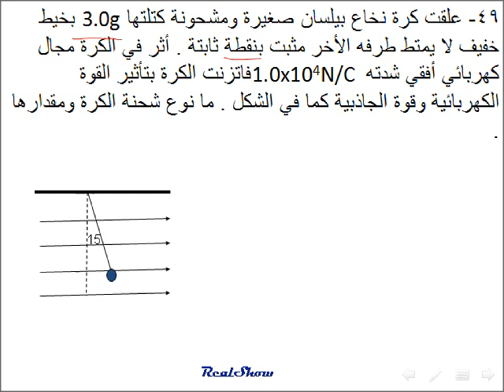فيزياء..... القوى والمجالات الكهربائية للصف 12 علمي 1 م 49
فيزياء الثاني عشر علمي الفصل الدراسي الأول متهاج دولة الامارات العربية المتحدة
القوى والمجالات الكهربائية مسائل مراجعة الفصل العام 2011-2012